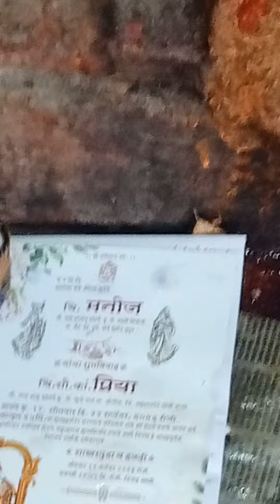तुकाई देवी दर्शन. सिद्धेश्वर निम्बोडी.